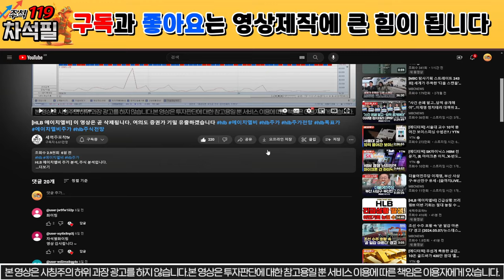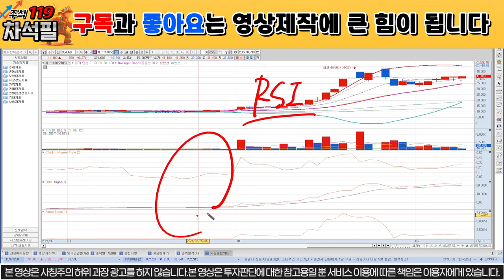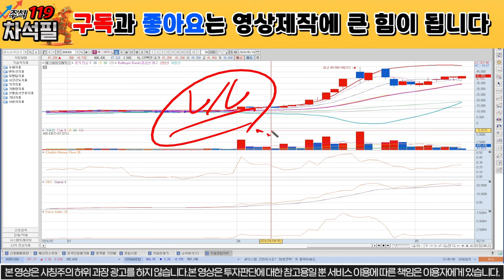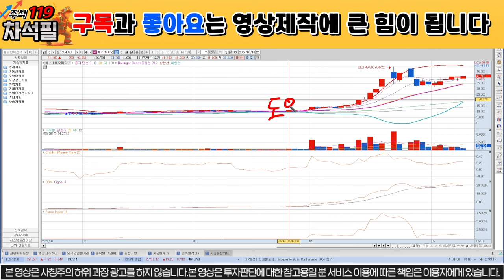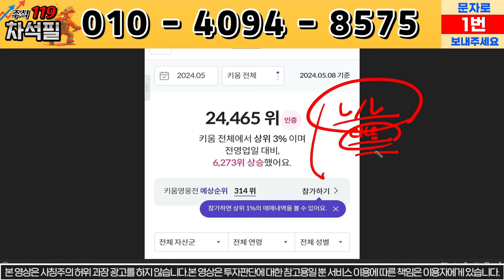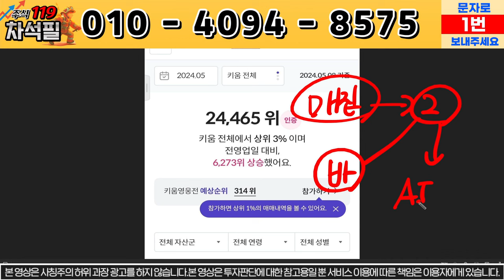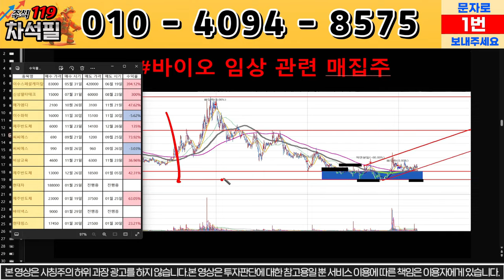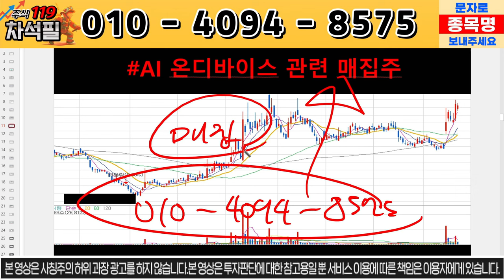[에스바이오메딕스] 단기폭등신호 드디어 포착됐다. 놓치지 마세요!